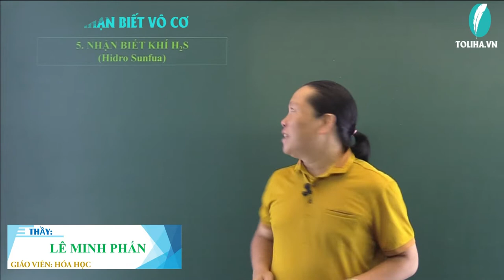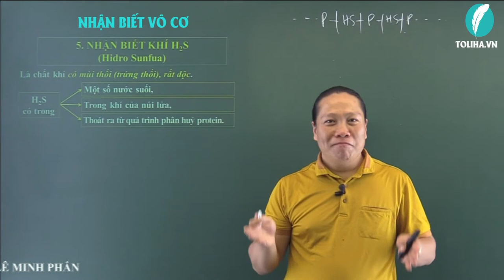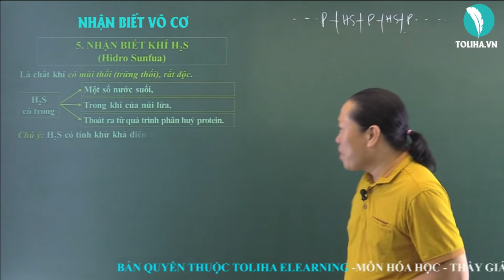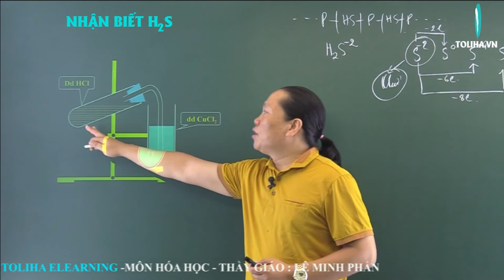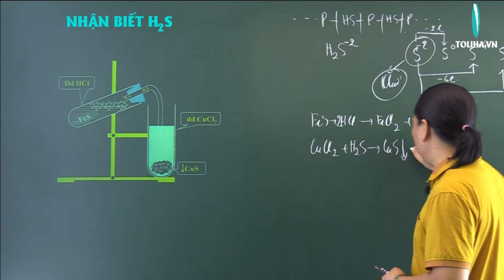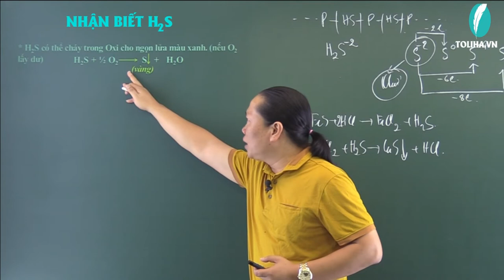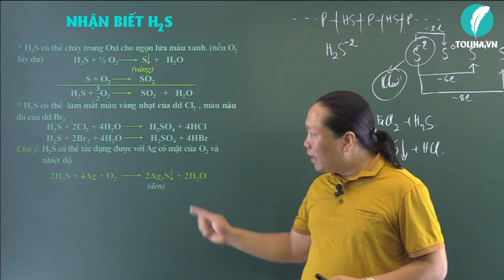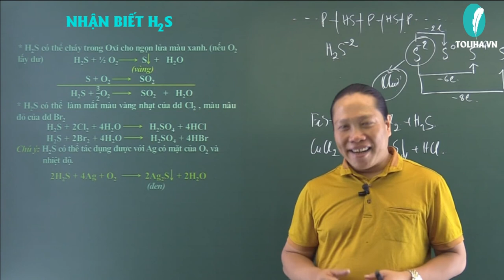TOLIHA - MÔN HOÁ HỌC - Chuyên đề NHẬN BIẾT VÔ CƠ - Part 3(H2S) - Thầy Lê Minh Phấn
NHẬN BIẾT H2S - Hóa học Thầy Lê Minh Phấn - DẠY HÓA HỌC NÂNG CAO - TOLIHA ELEARNING
CÔNG TY CP TRUYỀN THÔNG & GIÁO DỤC TOLIHA ELEARNING - HÓA HỌC THẦY LÊ MINH PHẤN
* Add: Số 37/101 Phạm Ngọc Thạch, Đống Đa, Hà Nội
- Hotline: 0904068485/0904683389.